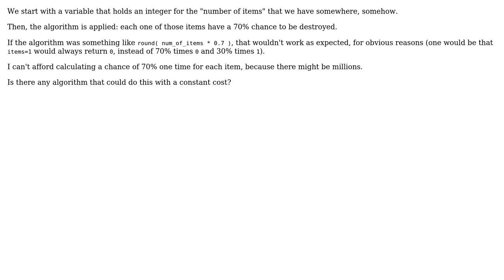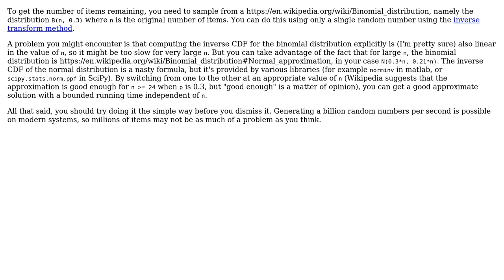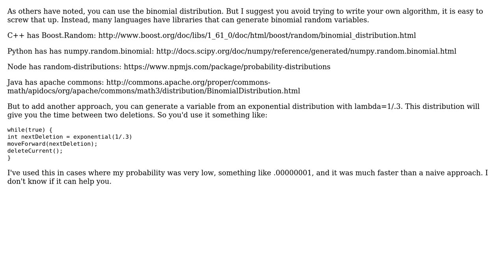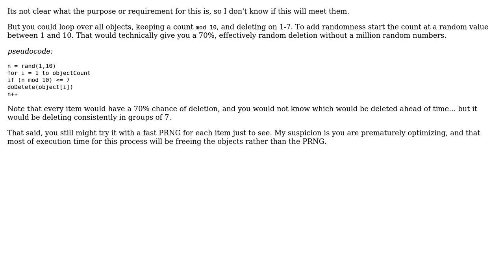Efficient way to calculate how many items to destroy if each has a 70% chance to be destroyed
Software Engineering: Efficient way to calculate how many items to destroy if each has a 70% chance to be destroyed

With thanks & praise to God, and with thanks to the many people who have made this project possible! | Content (except music & images) licensed under CC BY-SA | Music | Images & others | With thanks to user Winston Ewert user Robert Jorgensgaard Engdahl user Nathan Tuggy user Nathan Parker user maple_shaft user hobbs user GrandmasterB and the Stack Exchange Network Trademarks are property of their respective owners. You are responsible for your own actions.